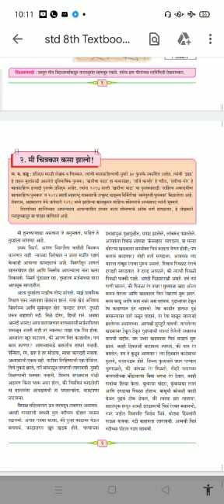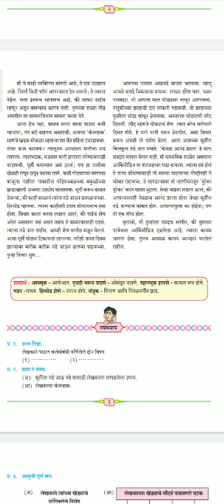Marathi Std VIII Lesson No.2